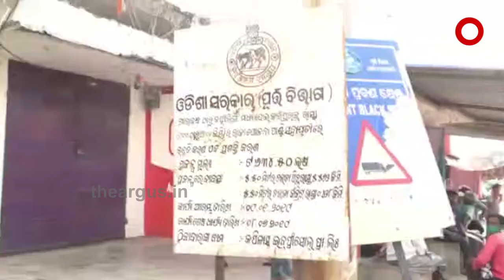ସମସ୍ୟାରେ ପୂର୍ବତନ ବିଧାୟକଙ୍କ ପରିବାର ...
ସମସ୍ୟାରେ ପୂର୍ବତନ ବିଧାୟକଙ୍କ ପରିବାର । ଚାଷ ଜମିକୁ ବେଆଇନ ଭାବେ ଜବରଦଖଲ କରି ସଡ଼କ ନିର୍ମାଣ ଚାଲିଛି । ଥାନାଠୁ କୋର୍ଟ ଧାଇଁ ଧାଇଁ ଚପଲ ଘୋରି ହୋଇଗଲାଣି । ହେଲେ ହେଉନି ସମାଧାନ...